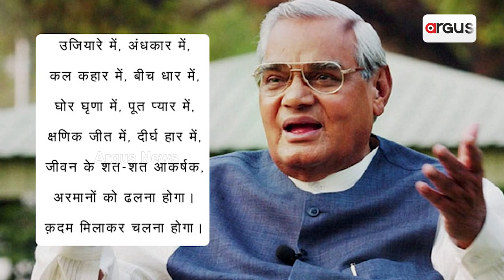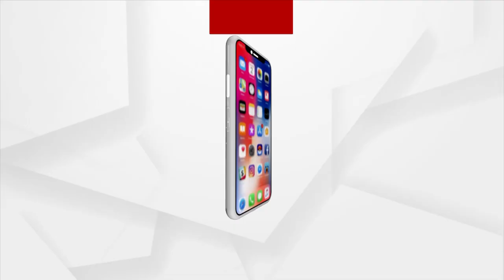Actor Pankaj Tripathi Plays Former PM Atal Bihari Vajpayee's Character In The Upcoming Biopic